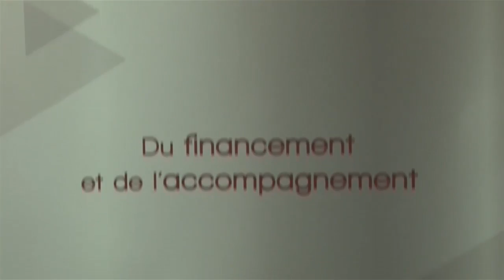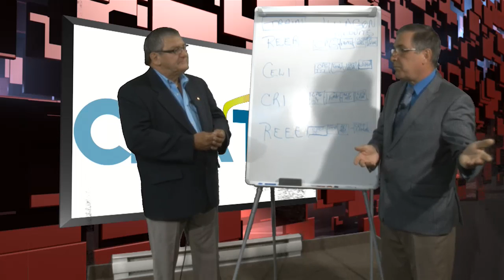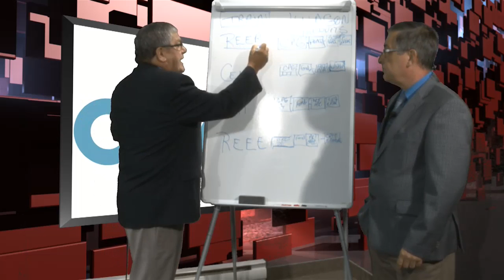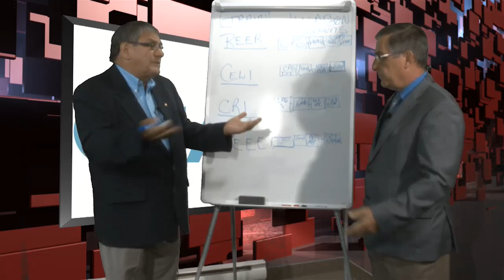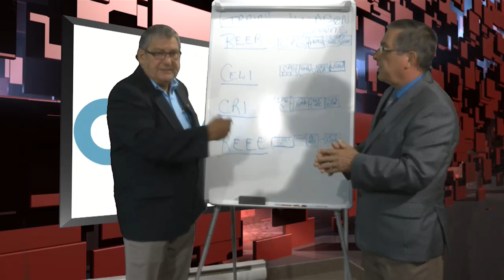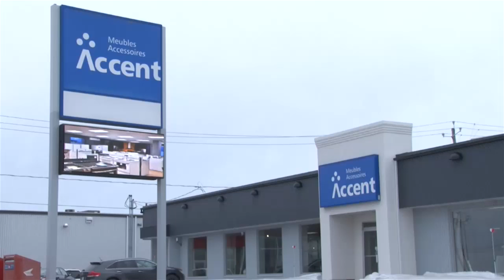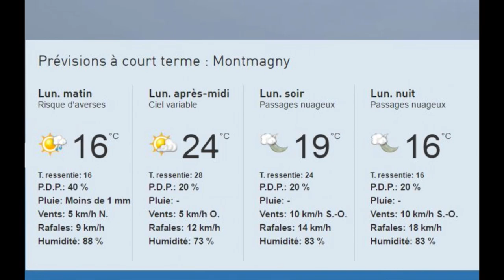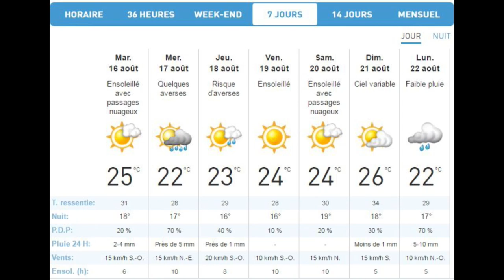Bonjour Côte-du-Sud, Lundi 15 août 2016